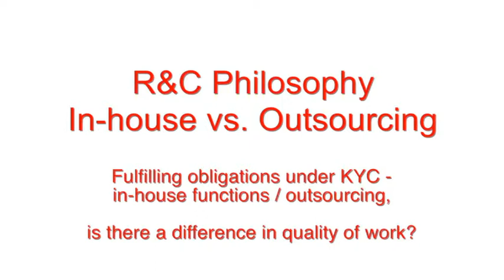Anti-Money Laundering Interview on In-House versus Outsourcing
In the third instalment of our LexisNexis Anti-Money Laundering AML interview series, our panelists Dr. Hugh McDermott, Gary Hughes and Mary-Lynn Ladbrooke discuss the risks associated with outsourcing risk and compliance functions to a third party.